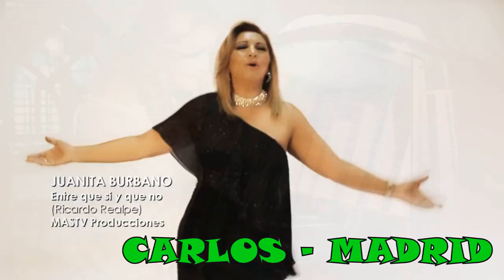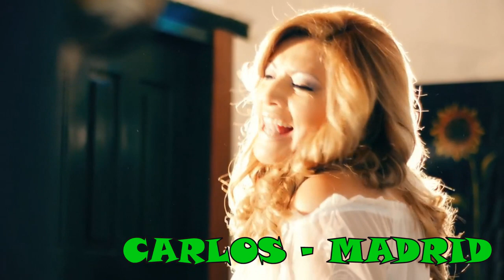MIX PASEITOS BAILABLES - JUANITA BURBANO 2016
1- Mix Al otro lado del Rio, Llorando Sangre, Palomita Errante -
2- Mix Lagrimas de Amor,Cuando se quiere, Entre que si y que no - JUANITA BURBANO
3-Mix Aquella Tarde, El Indio Lorenzo - JUANITA BURBANO
4- MIX No me case por Amor, El Toro Barroso - JUANITA BURBANO